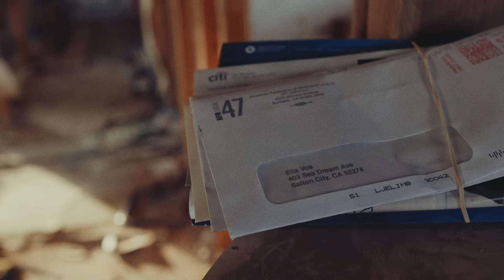Ella Vos - Burning Bridges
Directed by Kate Rentz
Produced by Ella Vos and Kate Rentz
Cinematography: Gabe Kimpson
Creative and Choreography: Ella Vos and Rian Borland
Hair and Makeup: Kendell Cotta / Rex Agency
1st AC: Richard Hilton
Editor:Jorge Sandoval
Colorist: Jacob McKee
Production Assistant: Jessica Howell
Special thanks to Mike and Jenny Roey